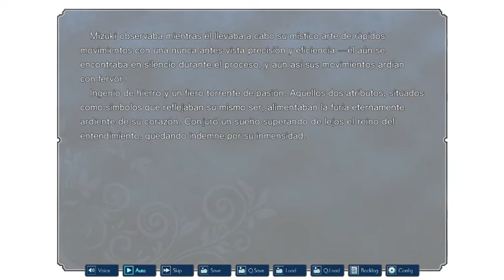Soushuu Senshinkan Gakuen Hachimyoujin - Prólogo (Español)